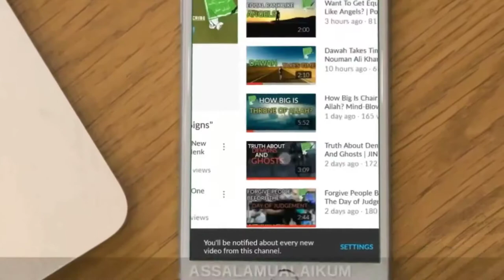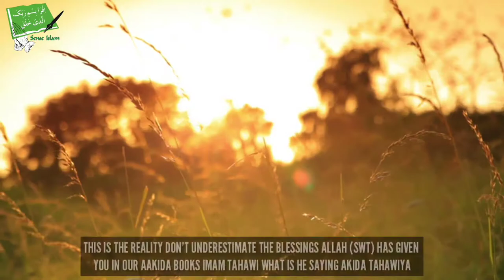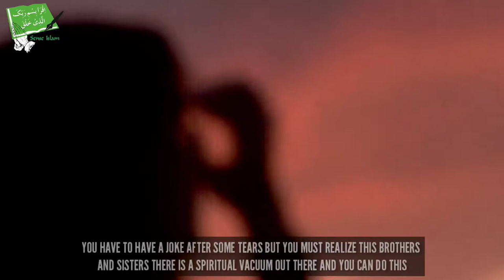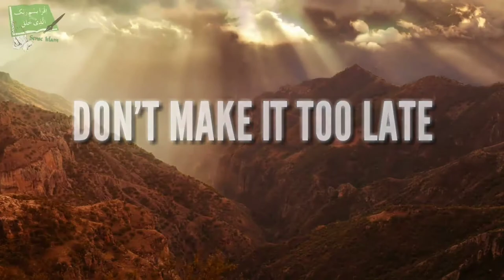Hamza Tzortzis Crying - Talash Peace